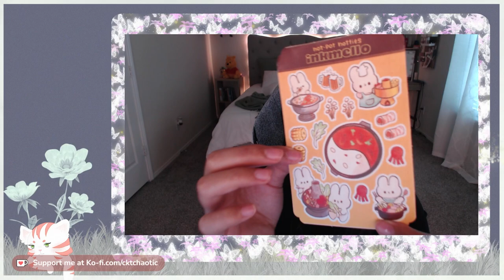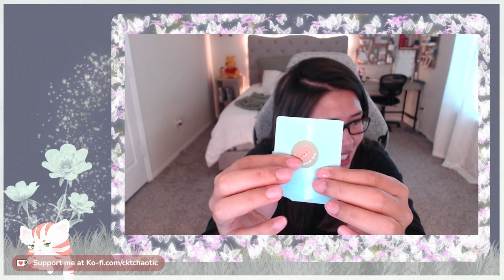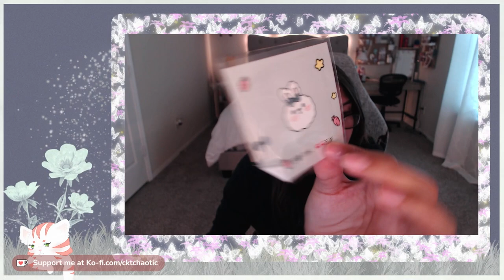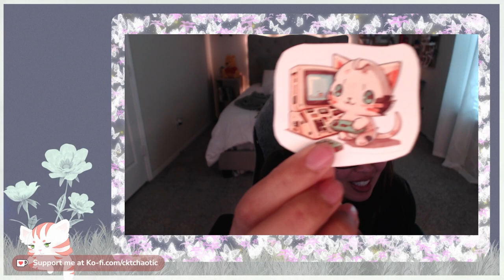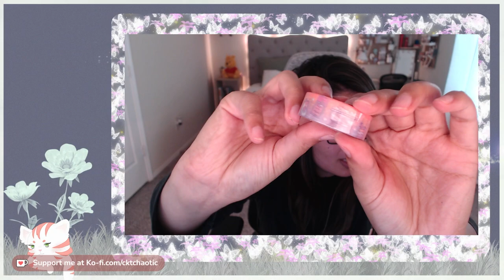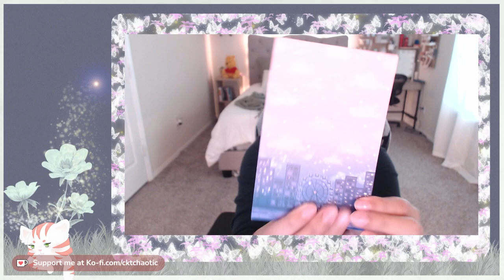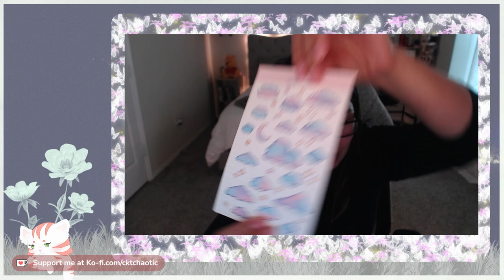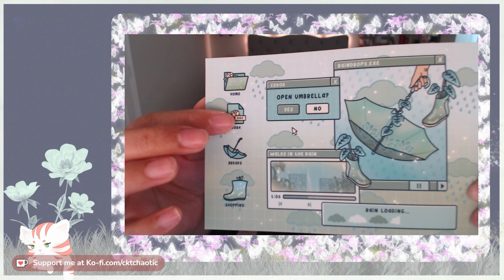Unboxing: Stickers and Stationaries Haul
Hello, everyone! It has been over 6 years since I last did an unboxing video. Today, I received THREE packages from three different shops. I bought these a week ago and they finally arrived! I want to thank my dear friend, Amy, for suggesting a few shops here! :D

Intro - 0:00
Inkmello Shop - 1:23
CutestCuteShop - 7:51
Unicorn Eclipse - 11:59

Want to see more unboxing videos? :3